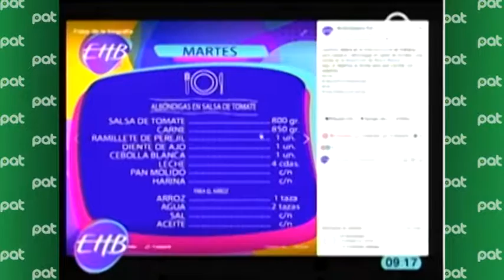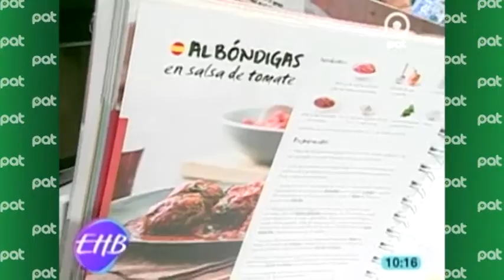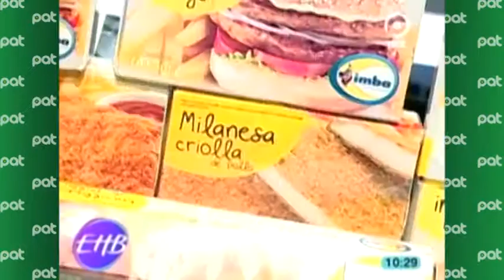Cocina - Albóndigas en Salsa de Tomate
Preparamos albóndigas en salsa de tomate con nuestro invitado  Alan Vera